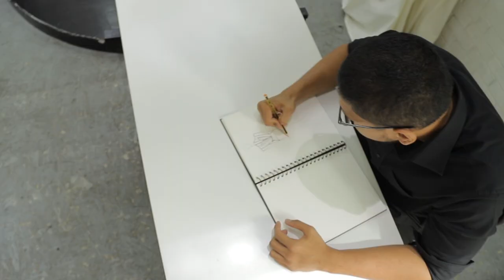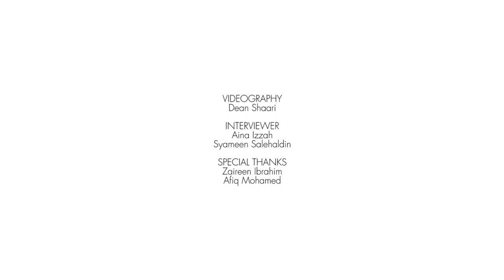Creating The Tatler Ball Dress with Zaireen Ibrahim featuring Afiq M | MALAYSIA TATLER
What does it take to design and produce a dress fit for a ball? We followed Zaireen Ibrahim as she did her first fitting with fashion designer Afiq Mohamed of "Afiq M" from conception all the way to the final look for MYTatlerBall2019